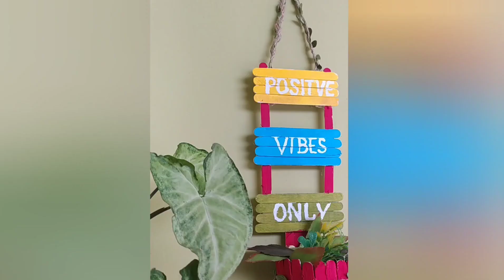home decor | balcony decor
icecream stick home | balcony decor ideas.
icecream stick craft
handmade decor item